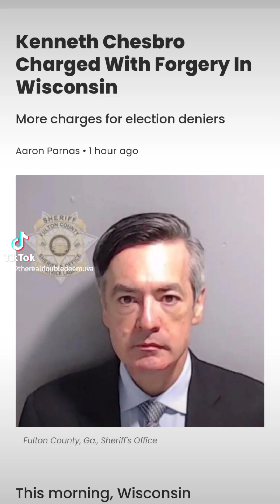Trump allies charged with forgery in connection with the fake electors scheme in Wisconsin